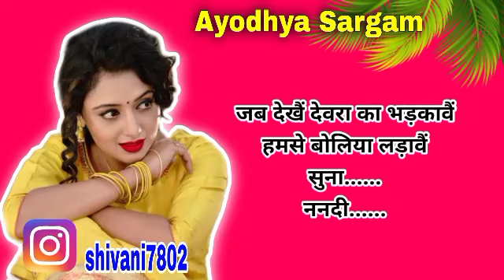धमाकेदार नाच गीत |nachgeet |ननदी हमका न भावय सुना हो राजा |nach geet